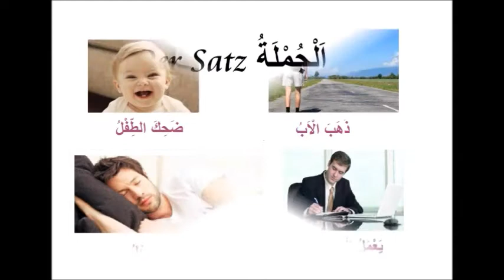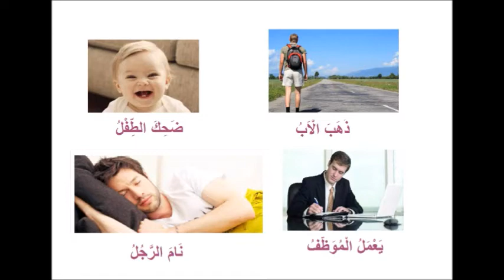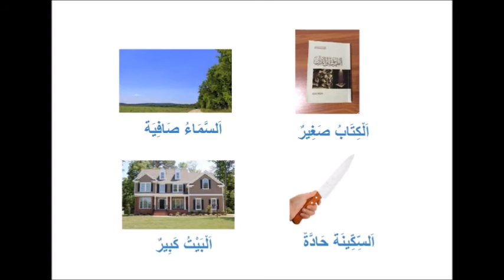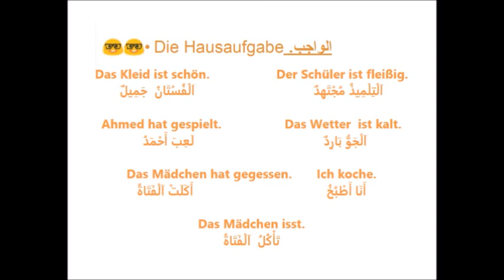Bilkalem Arabische Grammatik lernen B1 Nahw Lektion 01 Der Satz